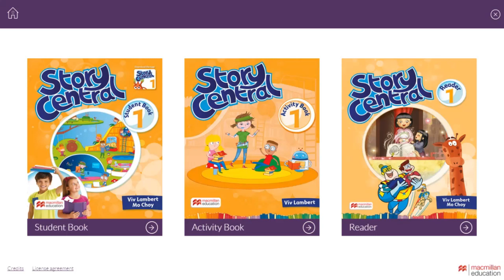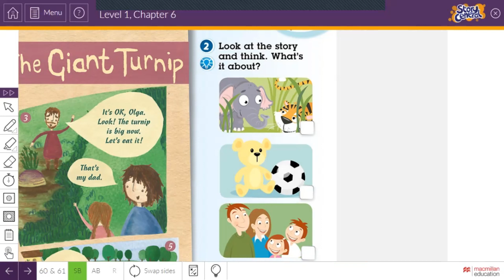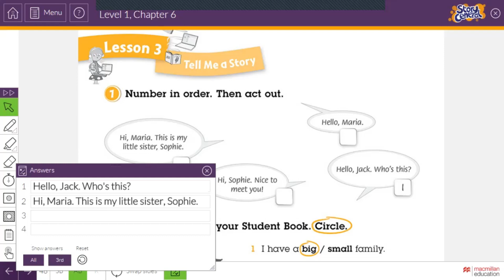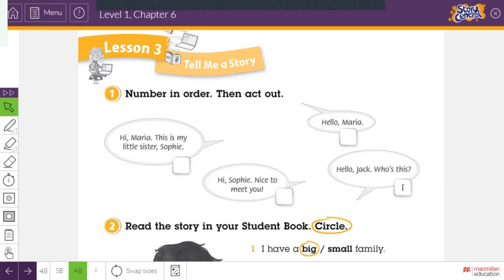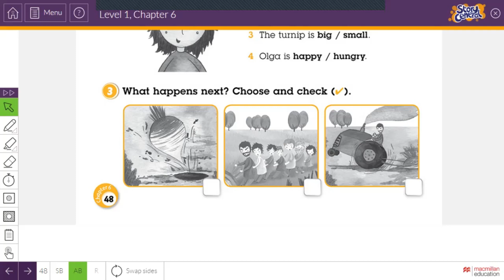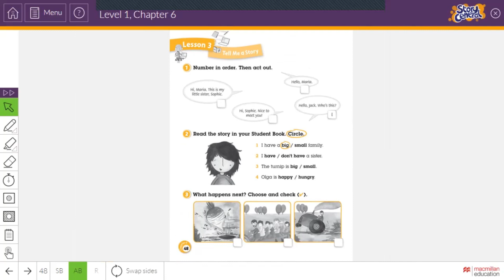Chapter 6 Lesson 3